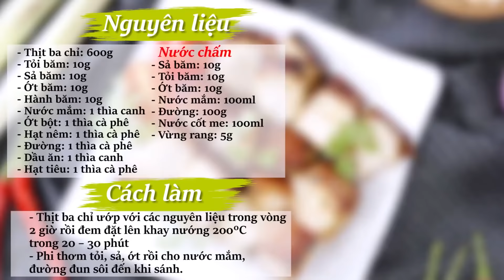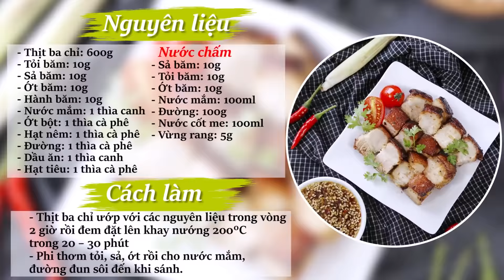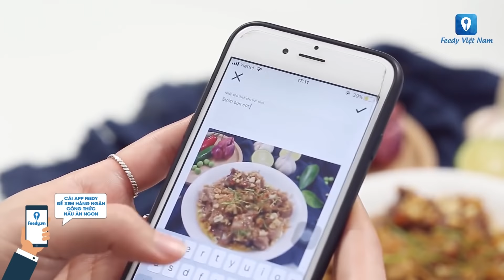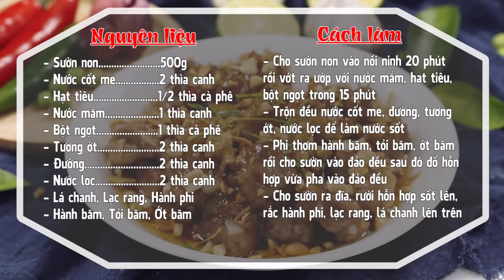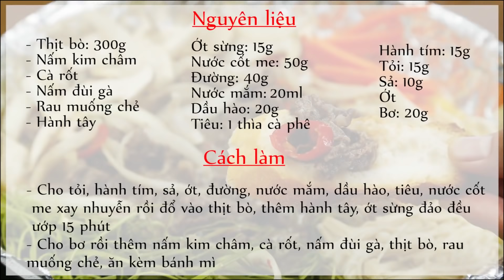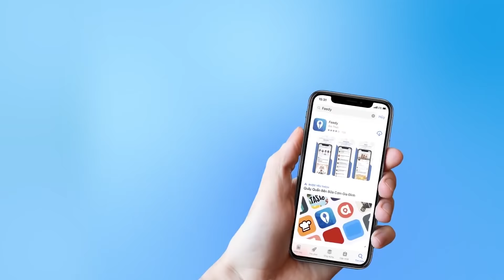TOP 6 MÓN VỊ SỐT ME cho bữa cơm gia đình thêm đậm đà hương vị | Feedy VN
Sốt me chua chua ngon miệng kết hợp với các nguyên liệu sẽ tạo nên những món ăn đậm đà, ăn cùng cơm nóng vô cùng hợp miệng. Hãy đổi món cho bữa cơm gia đình ngay bạn nhé!